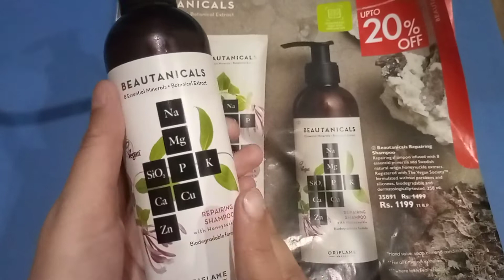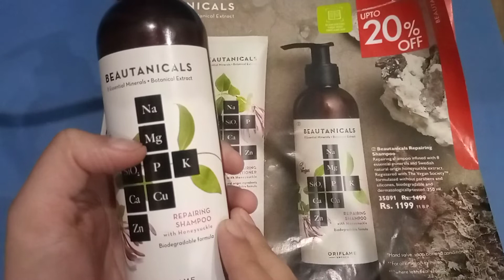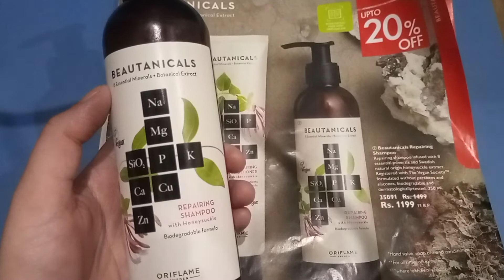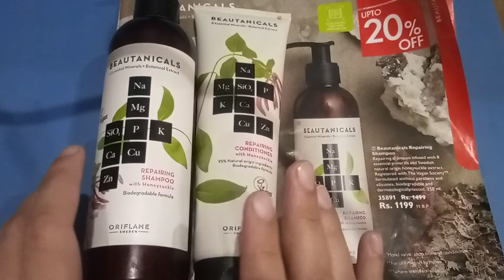beautanicals shampoo oriflame honest review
i am brand partner from oriflame,let me know your issue i will suggest you best Product According to your issue.
contact me to join oriflame if you want to be a member and wants to earn money from this plate form or want any recommendations or wants to place your order